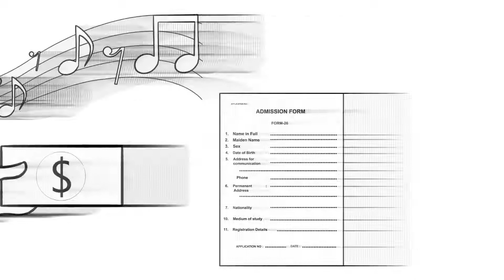Lifeart TV erklärt die Freitaler KulturAllTage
Was sind eigentlich die "KulturAllTage" in Freital und wie sind sie strukturiert? Kann da jeder mitmachen? Und wer organisiert das alles? In diesem Video erfährst du es. Und wenn du dich mit einbringen möchtest, könnte der 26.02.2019 interessant für dich sein.
An diesem Tag gibt es ein Vorbereitungstreffen für die KulturAllTage, bei dem du deine Fragen und Ideen einbringen kannst. 19:00 Uhr geht es los - F1 Galerie - Dresdner Straße 172, 01705 Freital.